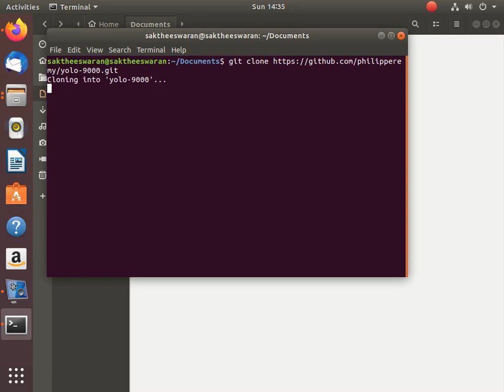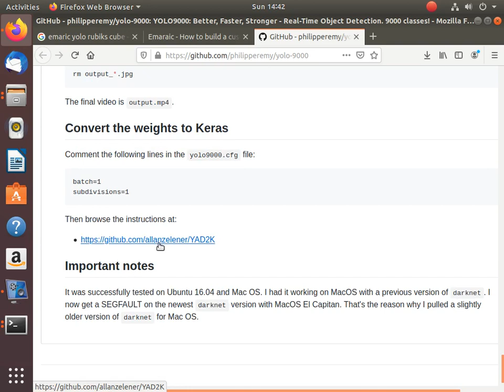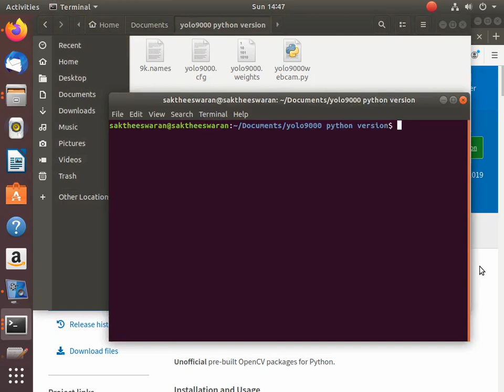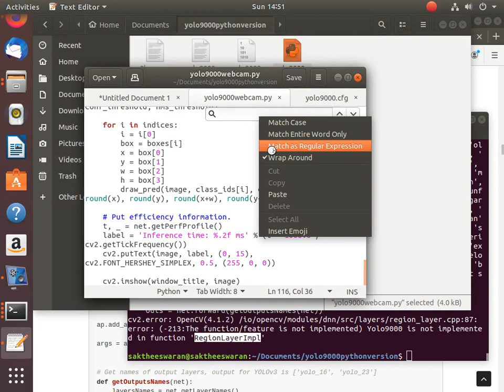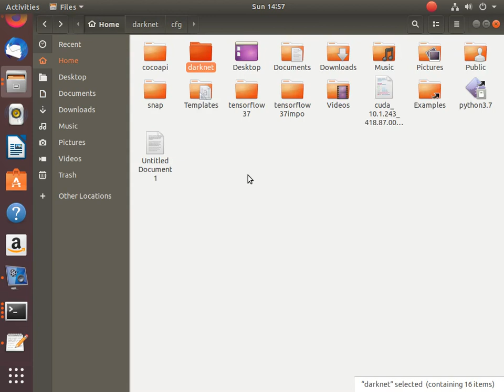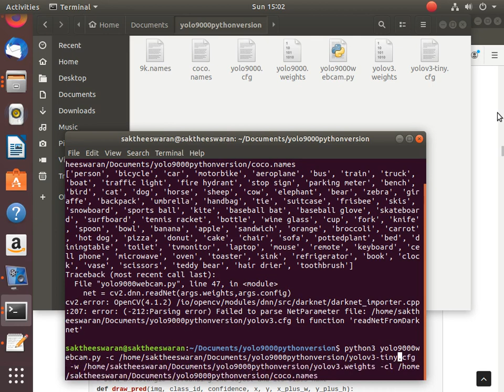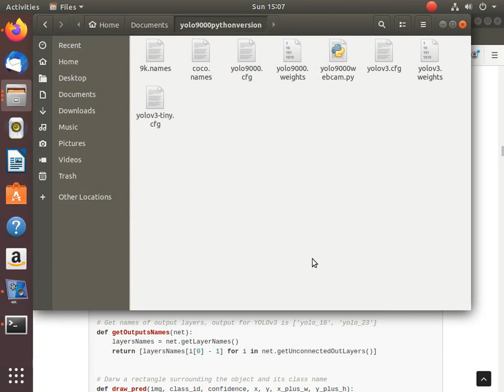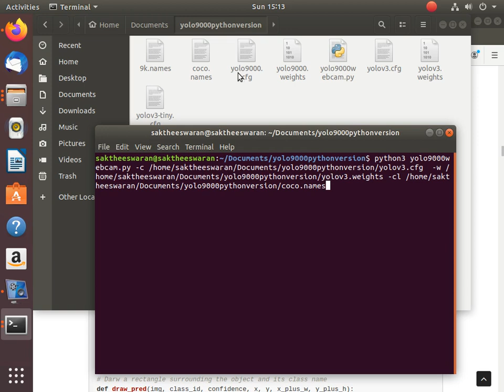yolo v3 easy method for custom object detection using python opencv just 100 lines code in linux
superb tutorial how to visualise neural networks using a  the link is given below for convolutional neural network and normal neural networks you can plot and we can draw diagrams and see it